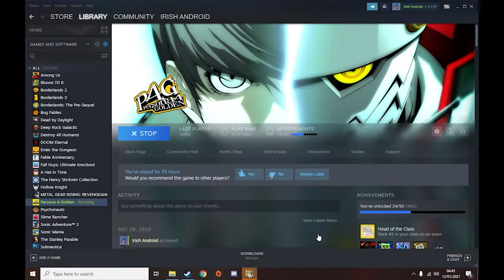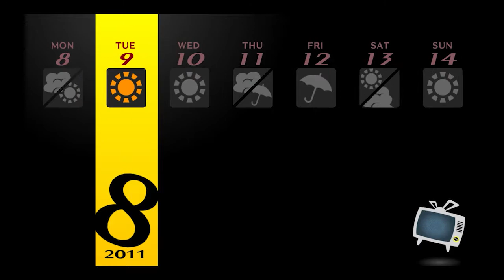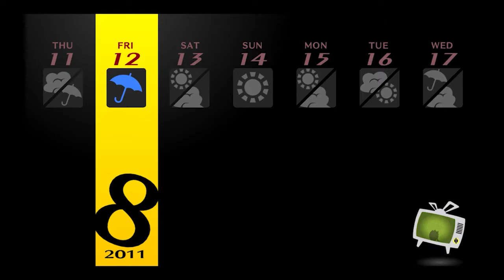Amnesia - Persona 4 Golden Episode 46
alright time for more chilling out with friends and i found out that Marie has amnesia, so that's kinda upsetting